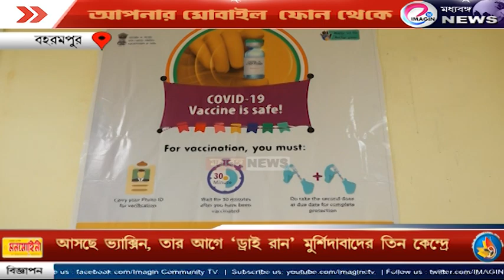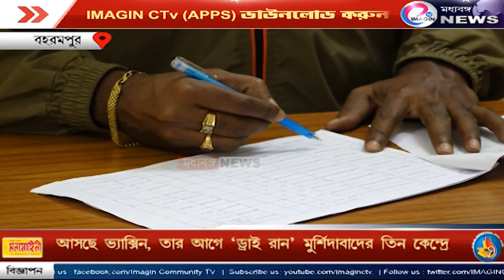আসছে ভ্যাক্সিন, তার আগে 'ড্রাই রান' মুর্শিদাবাদের তিন কেন্দ্রে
IMAGIN CTv